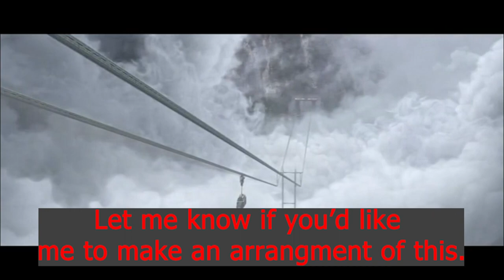Bad Batch: "PLAN 99" - Review and Music Breakdown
Breaking down the music in Star Wars The Bad Batch, Season 2, Episode 16, "Plan 99" by Kevin Kiner.